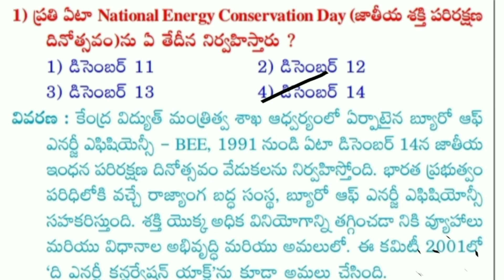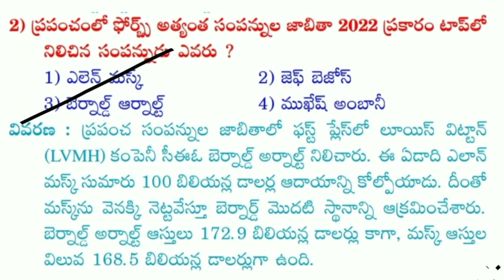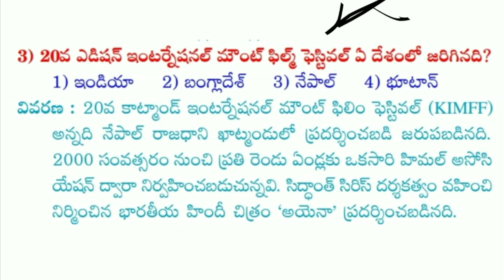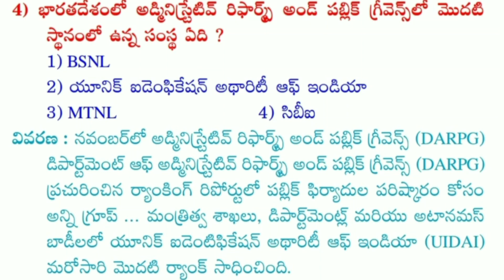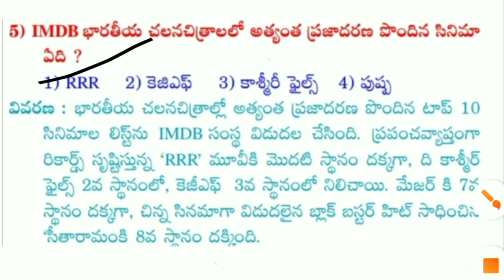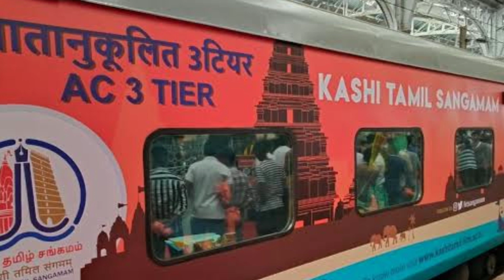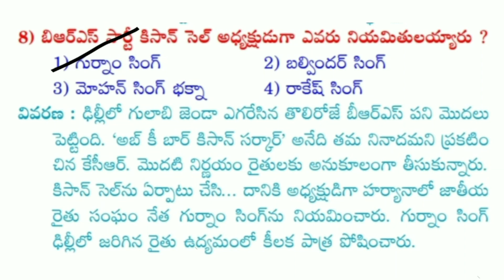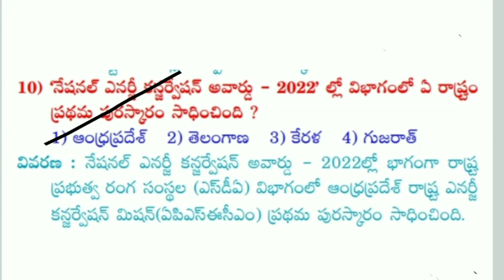14 DECEMBER 2022,DAILY CURRENT AFFAIRS//GROUPS SI CONSTABLE SSC RAILWAY DSC JL DL RAILWAY/9182788757